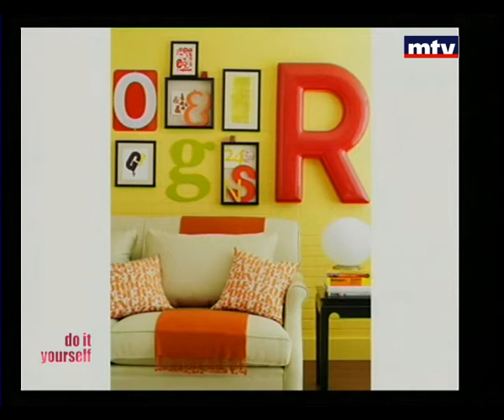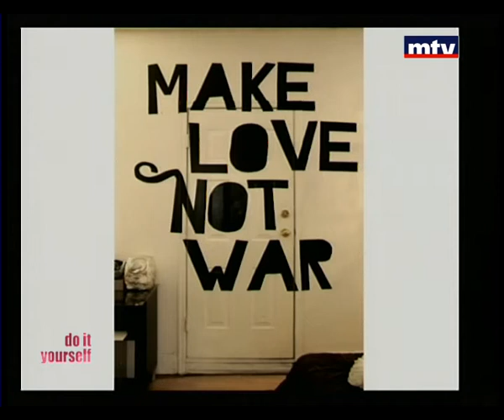Do It Yourself - 20/05/2014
Do it yourself is a term used to describe building, modifying, or repairing of something without the aid of experts or professionals.